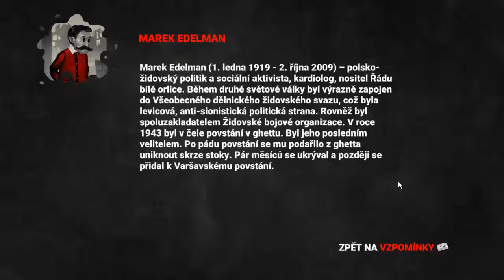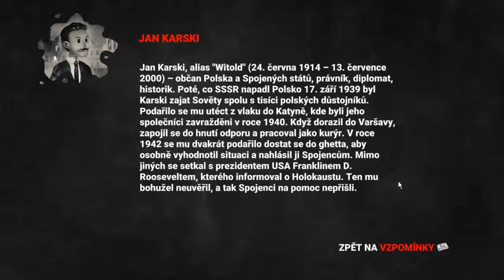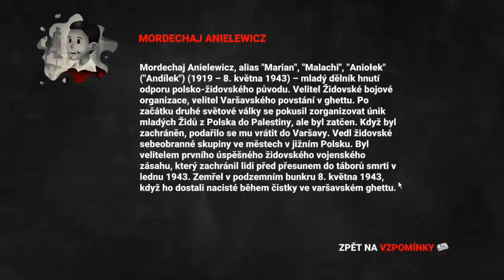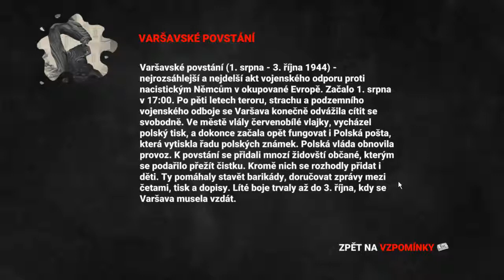Let's play CZ ►My Memory of Us►PART 7►Konec příběhu.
Zdarec,

začal jsem točit další PART a zjistil jsem,  že  se blížíme konci, takže nás čeká krátké finále a boss z Kriegsmarine a samozřejmě finální dovršení příběhu a dočtení vzpomínek/collectibles.

Díky za sledování a zdáry.